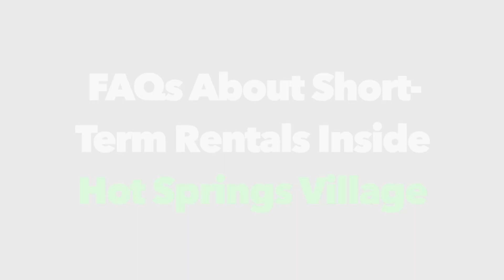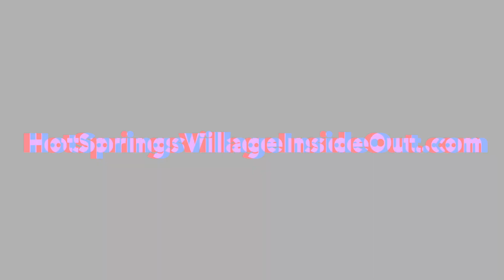FAQs About Short-Term Rentals Inside Hot Springs Village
Today we’re doing a follow-up show on short-term rentals inside Hot Springs Village, Arkansas. Our objective is to answer some of the frequently asked questions (FAQ) and dive more deeply into short-term rentals.

True confession: my first experience with Hot Springs Village was via Airbnb. It was Dennis’ basement bedroom suite there on Lake DeSoto. My wife and I now frequent Hot Springs Village 4-6 times a year, typically staying one week each time. We’ve been able to experience lakefront accommodations, wooded secluded places, and golf course views. Airbnb has been a terrific service for our ventures into HSV.

What is a short-term rental?

Who vets the people who can rent?

What protections are in place for the hosts and the guests?

Are short-term rental customers hellions who create problems for neighbors? (Hint: bad people can be found anywhere, at any time, but are they the norm inside the Village?)